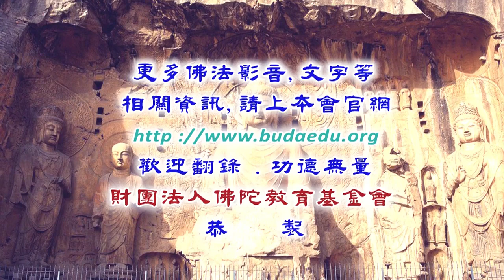淨台法師主講 摩訶止觀 078